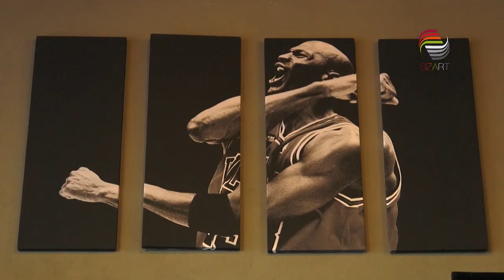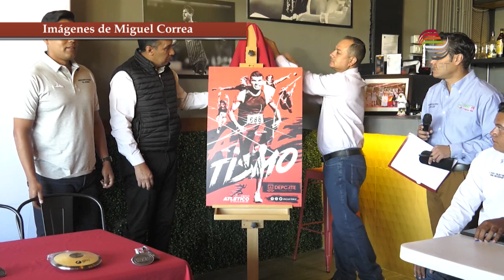Buscan unificar a atletas zacatecanos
Autoridades del Instituto de Cultura Física y Deporte del Estado de Zacatecas (Incufidez) informaron sobre el inicio de las actividades del Circuito Atlético de Detección de Talentos 2019.